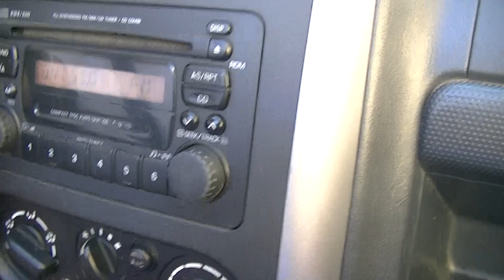Michel telo na Grecia!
O muleke detona ate na Grecia.